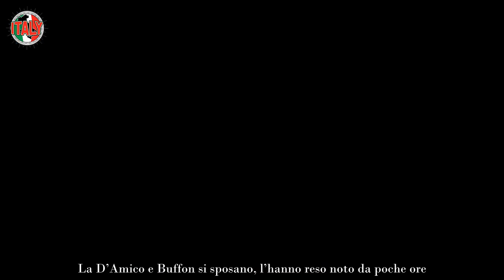Ilaria D’Amico, dalle nozze alla stoccata tremenda “Senza pudore…”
Neanche il tempo di rallegrarsi per le nozze che Ilaria D’Amico riceve una stoccata tremenda. È senza pudore e in molti lo dichiarano, non pensano sia corretto quello che è successo, a volte il mondo può essere crudele e non importa se sei ricco o meno.

Alla fine, non importa quante rassicurazioni una persona possa ricevere ad un determinato proposito, ma alla fine dei conti se non c’è una dichiarazione scritta e firmata, si corre il rischio che tutto cambi dall’oggi al domani. Per questo Ilaria è estremamente delusa da tutto questo. Non credereste mai a quello che è successo.